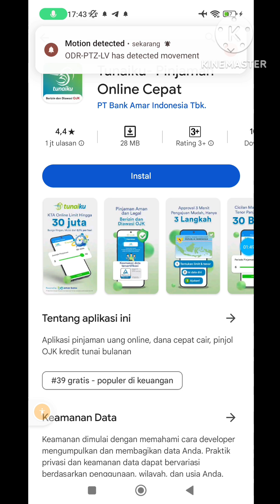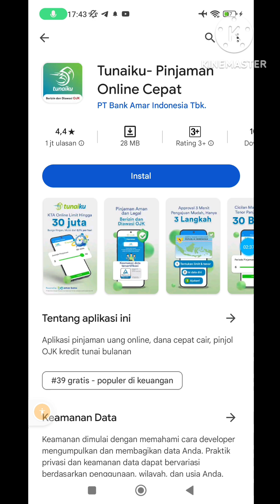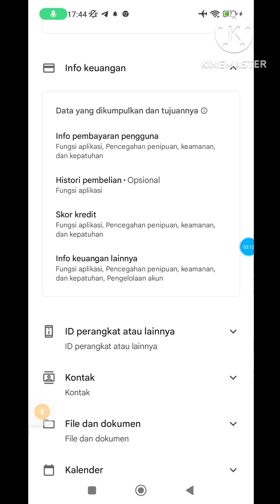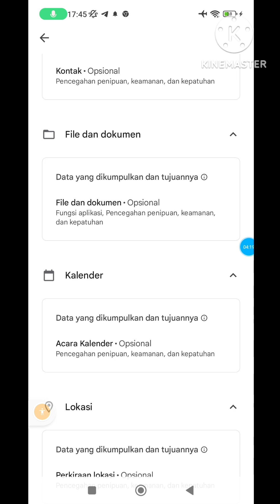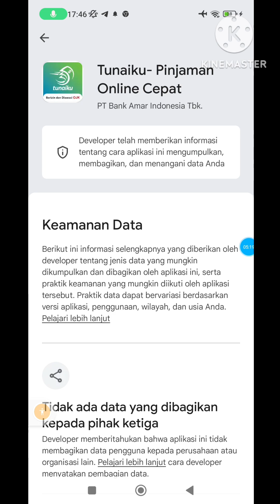GALBAY PINJOL ILEGAL TUNAIKU DIKEJAR DC LAPANGAN